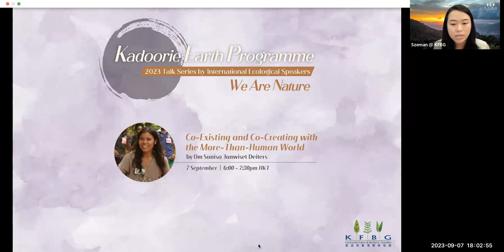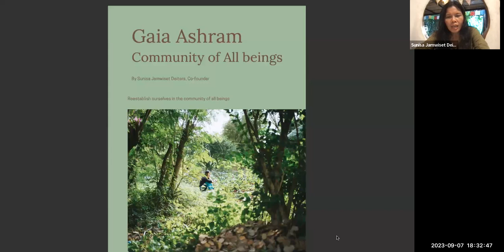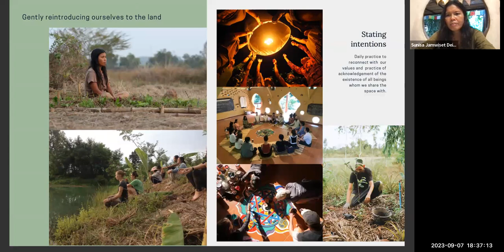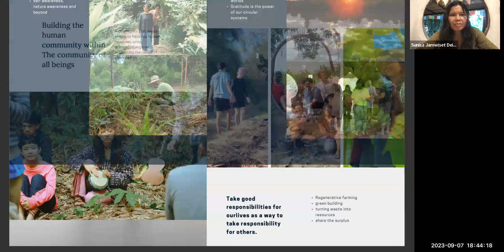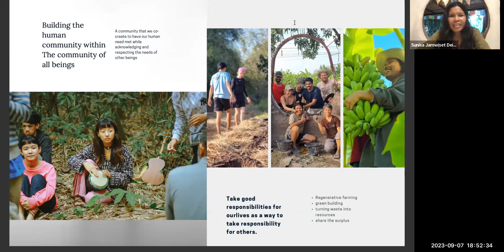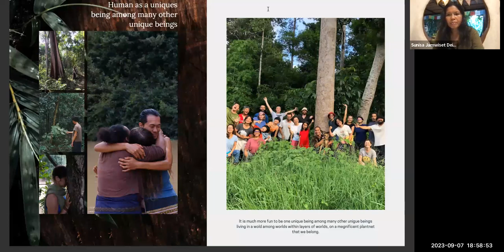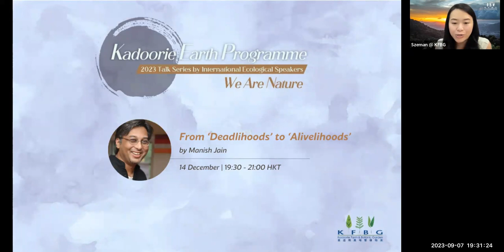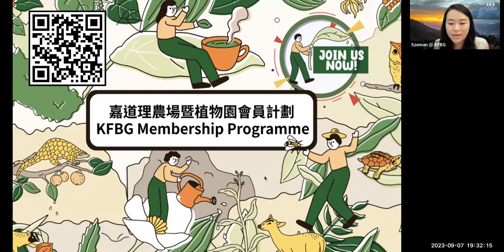'Co-Existing and Co-Creating with the More-Than-Human World' with Om Sunisa Janwiset Deiters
【Speaker Introduction】
Om lived and worked as a facilitator at Wongsanit Ashram, a socially engaged spiritual community, for nine years, and later at the Panya Permaculture project, both in Thailand. She helped create the Next Generation of Global Ecovillage Network of Asia & Oceania (NextGENOA) and is currently mentoring young leaders of the network. She has facilitated courses in many countries for NGO workers, young Buddhists activists, international students and children. She uses participatory teaching methods, and her focus is on deep ecology and nature connection. She founded Gaia Ashram with her partner in 2012. Now she divides her time between teaching, managing the Gaia Ashram project and taking care of her children.

【Facilitator Introduction】
Our facilitator for this online talk will be Szeman, the Senior Education Officer responsible for the Kadoorie Earth Programme. Szeman is eager to explore the relationship between humans and nature with our speaker Om and all of you.

【Talk Introduction】
Om's talk explores the insights and inspiration that drew her to explore the deep connection with the more-than-human world, various natural elements and non-physical, subtle realms such as consciousness, energy fields and intuitive intelligence.

She also shares how Gaia Ashram is building its culture and education programmes based on this concept of co-existence and co-creation in the community of all beings of which humans are a part of. This sharing includes practical guides for connections with nature.